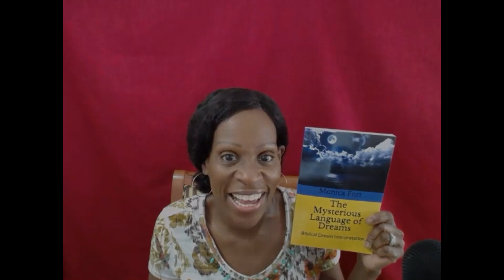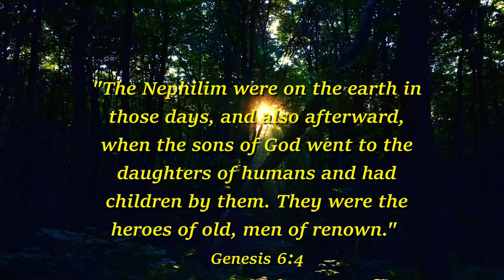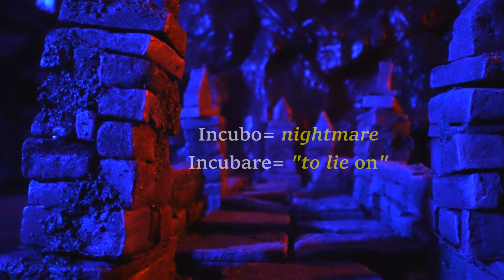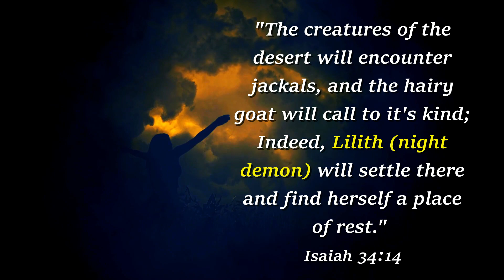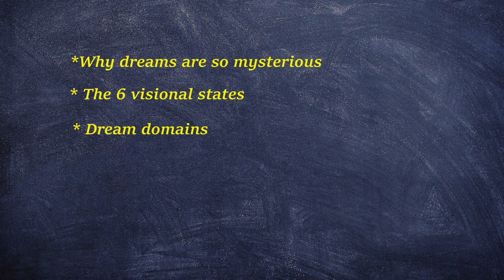Dreams That Reveal a Spiritual Spouse/Biblical Dream Interpretation!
Most of us have had nightmares or frightening dreams at one time or another. But some have experienced nights of terror from strange spirits that come into their dreams and perform unspeakable acts. In this video, I talk about Dreams That Reveal a Spiritual Spouse!
The Mysterious Language of Dreams
The Mysterious Language of Dreams Journal
Blessings!